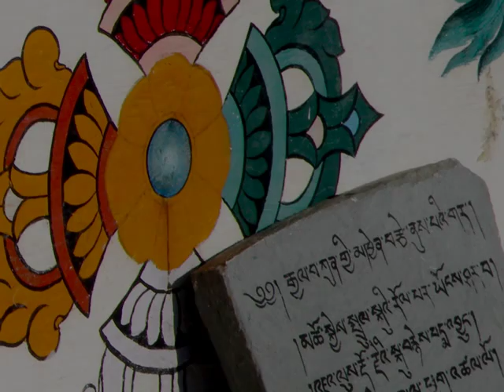Beauty is in the details.mov